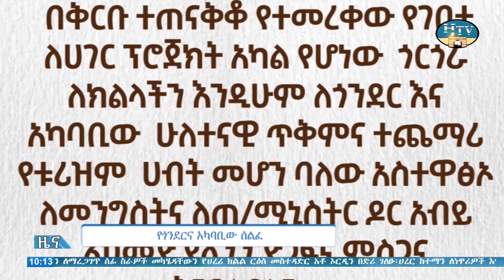HTV:- ሐረሪ ቴሌቪዥን የአማርኛ ዜና ... ቀን 20/11/2016